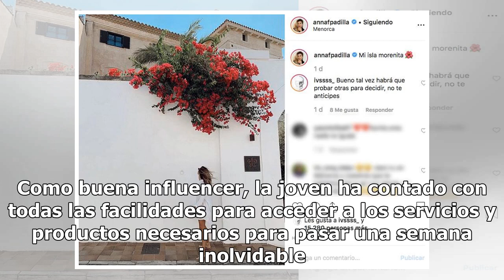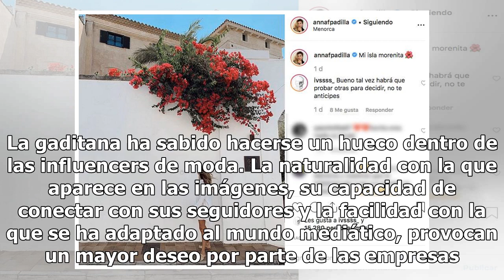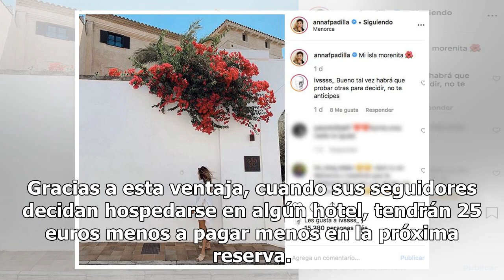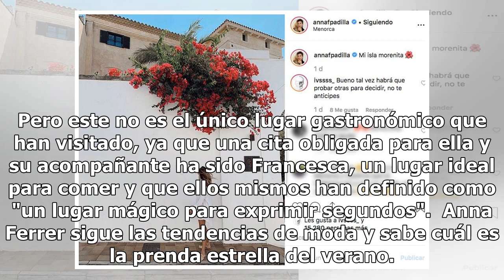Las vacaciones 'patrocinadas' de la hija de Paz Padilla y su novio en Menorca